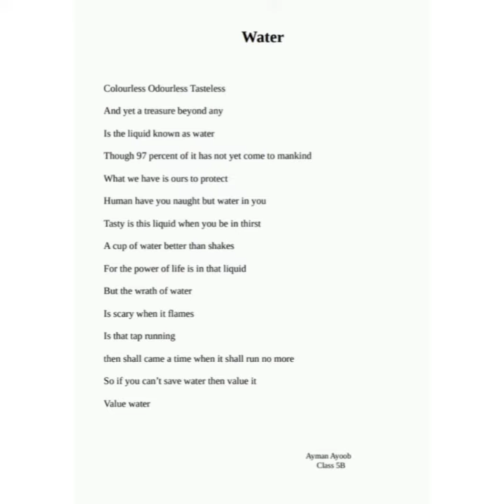World Water Day 2021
Video from Shyla S